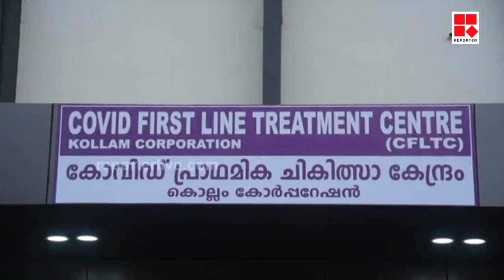കേരളത്തിൽ കൊവിഡ് സാഹചര്യം വിലയിരുത്താൻ കേന്ദ്രം